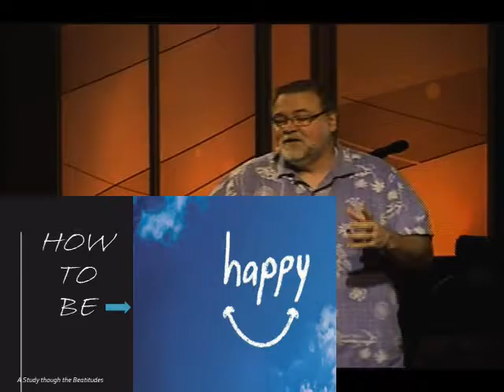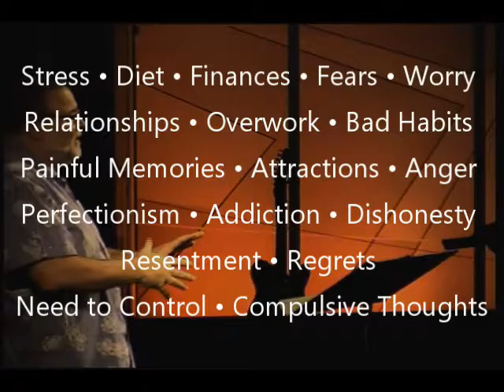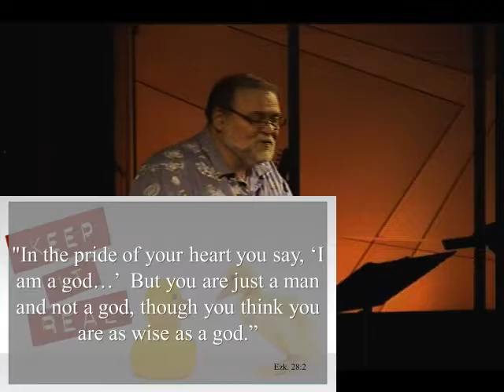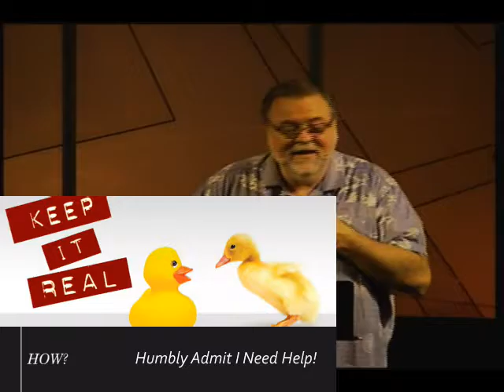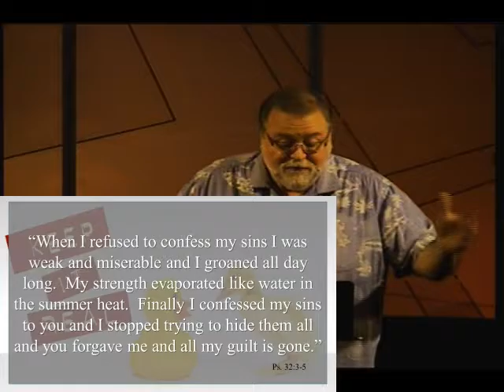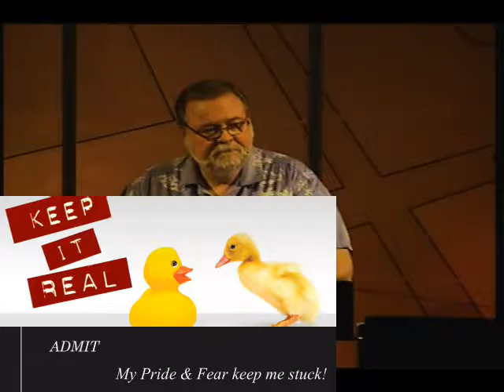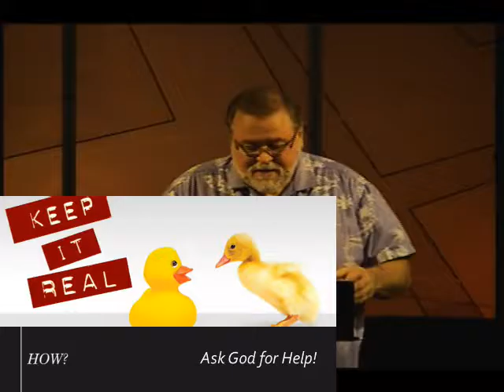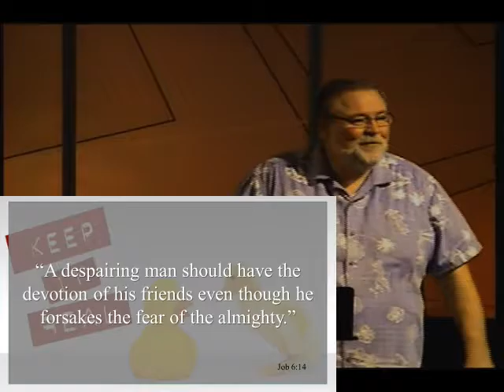Sermon 2 5 17 How to Be Happy Keep It Real